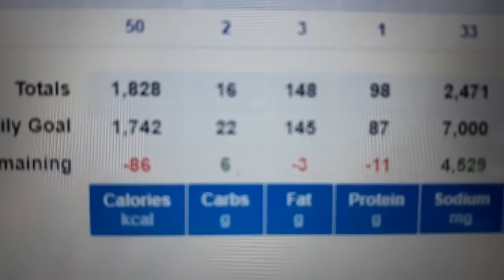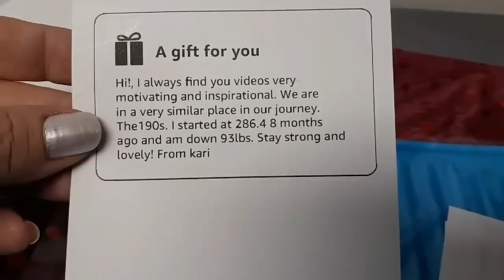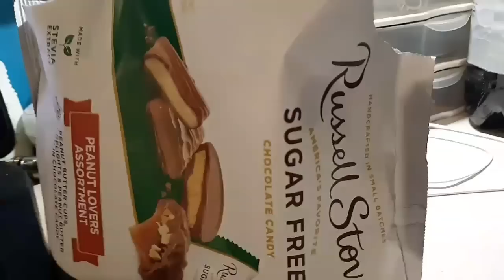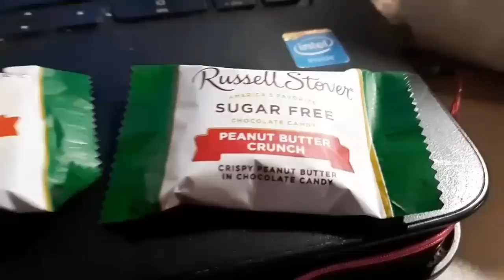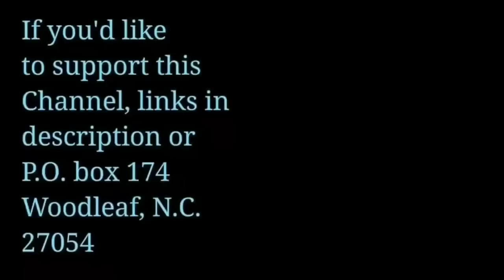BBW to Keto * weigh in * keto meals * macros * life!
Learn Keto *Easy and Free*

Mailing;
Keto Diamond

OR
Add me as a Friend/Message me!

transformation photos!